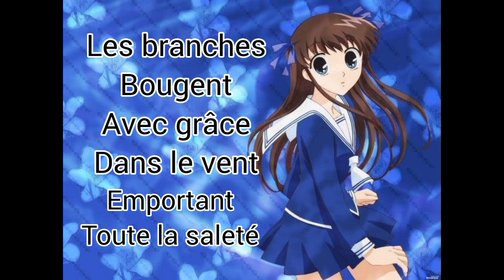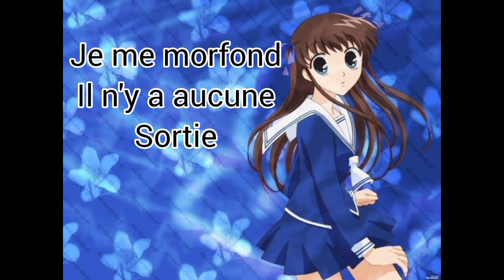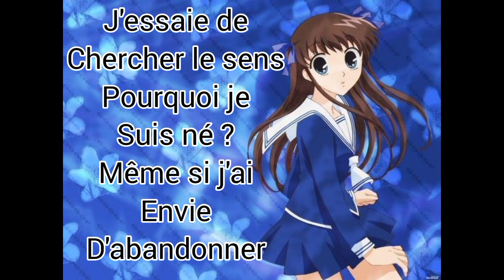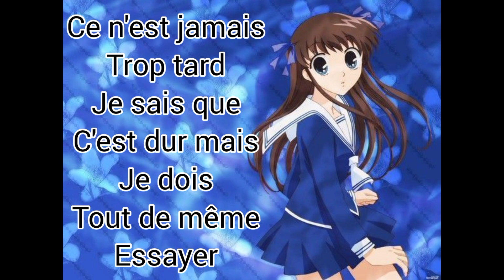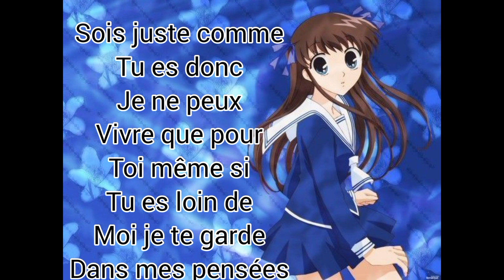FRENCH Ending 3 Fruits Basket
Heyy les Ninjas

Aujourd'hui, voici la version Full Vf de l'ending 3 de Fruits Basket.

Voix : ITASHISU
Paroles : ITASHISU
Montage vidéo : PIXI TUSU (merci à toi pour ton aide)
Guitare : ITASHISU
Adaptation : ITASHISU
Traduction : ITASHISU

Bisou les Ninjas